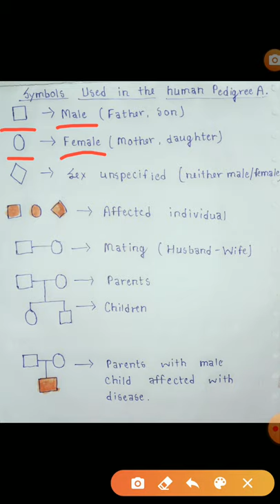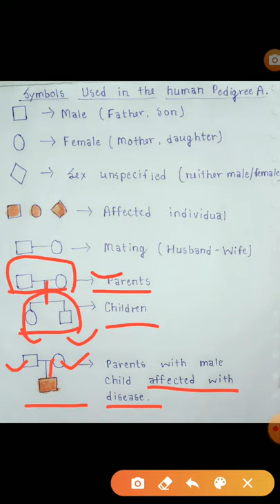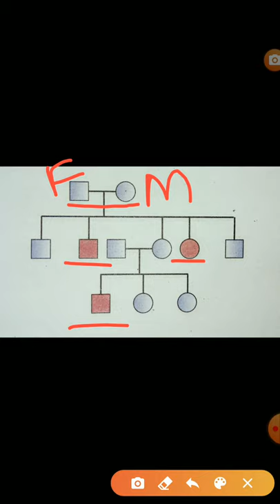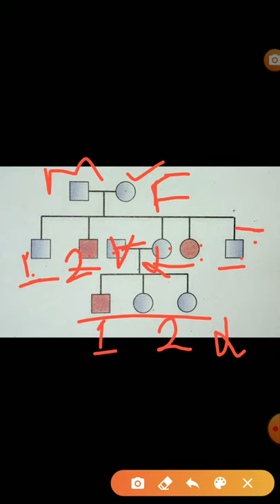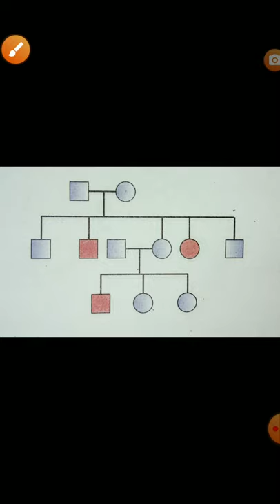Symbols of pedigree analysis. //How to understand pedigree symbols//Class-12//CBSE//NCERT//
This video is helpful for class 12 biology student and biology learner. This topic is occur in unit genetics and evolution. And chapter name is Principles of inheritance and variation.